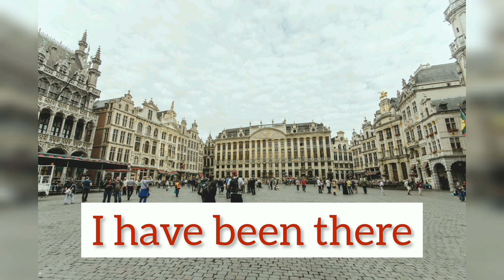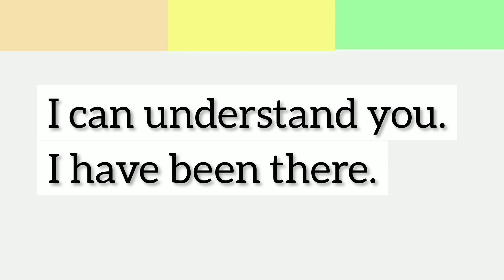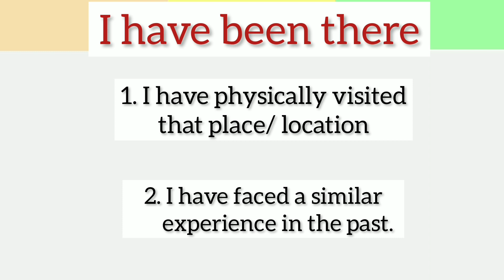I Have Been There-Meaning in Malayalam|Spoken English Malayalam|English Speaking Practice|Episode123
I Have Been There-Meaning in Malayalam|Spoken English Malayalam|

I have been there എന്നുള്ളതിന്റെ എപ്പോഴും ഉപയോഗിക്കാറുള്ള രണ്ടു
വ്യത്യസ്തമായ അർത്ഥങ്ങൾ

This video is also useful in case you are looking for..

Daily English Conversations in
 Malayalam
Speak English